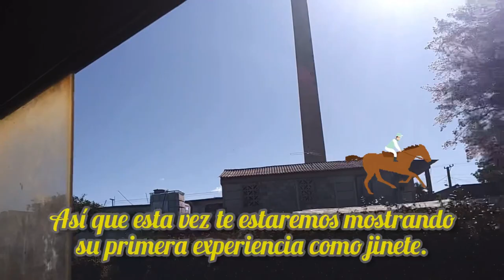🏇 ÉSTA FUE SU REACCIÓN. Bebé cubano en una granja.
ESTA FUE SU REACCIÓN en su primera experiencia como JINETE.

Como habrás notado, nuestro Riky es un apasionado de los animales, pero lo que no sabías, es que uno de sus favoritos es el caballo. Así que decidimos llevarlo a una granja para que interactuarse con este hermoso animal. No te pierdas su reacción ante la extraordinaria experiencia.

Puedes colaborar con nosotros suscribiéndote al canal, dejándonos un like, comentando lo que te ha parecido el video o alguna sugerencia que estimes y compartiendo el video con familiares y amigos. Muchas gracias y miles de bendiciones.

Riky’s World channel.